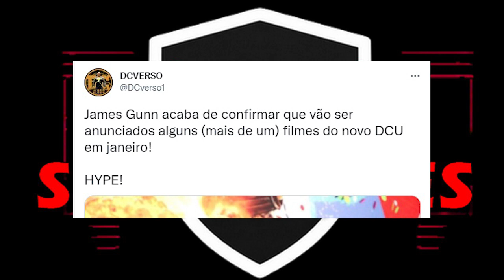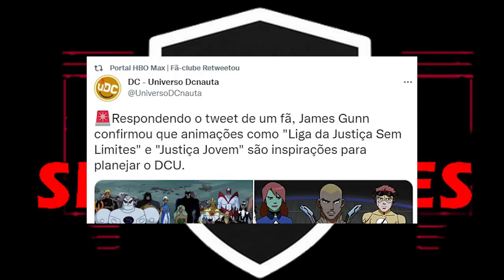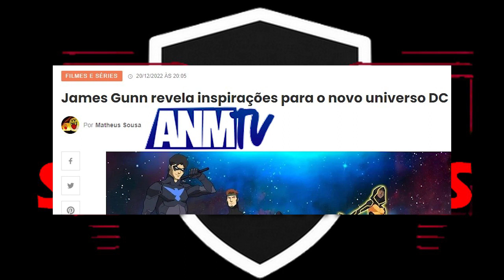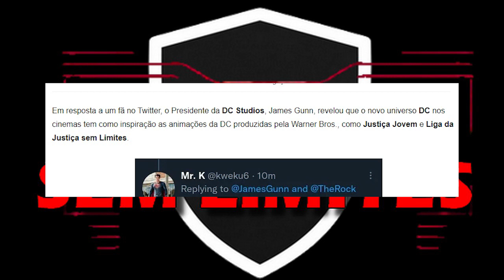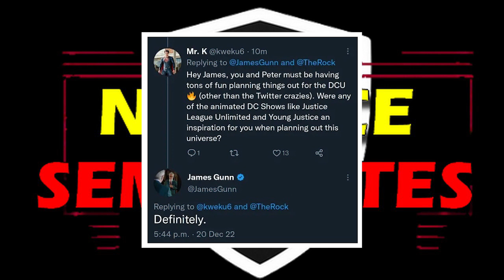REBOOT! Liga da Justiça SEM LIMITES e Justiça Jovem serão INSPIRAÇÕES para Universo de JAMES GUNN!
REBOOT TOTAL! Comentando sobre a confirmação do James Gunn de que as séries animadas Liga da Justiça Sem Limites (Justice League Unlimited) de Bruce Timm e Justiça Jovem (Young Justice) serão inspiração para o DCU/Novo Universo DC.

É esperado um REBOOT TOTAL do Universo DC nos cinemas, apagando todos os elementos e personagens do Snyderverso/DCEU e começando do zero no DCU.

James Gunn está escrevendo a história/roteiro do novo filme do Superman e onde teremos um herói mais jovem, nos seus primeiros dias como super-herói.